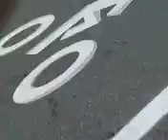Noisy PowerMaster Gate Opener // Corlear Gardens Electric Gate A being noisy in the day.